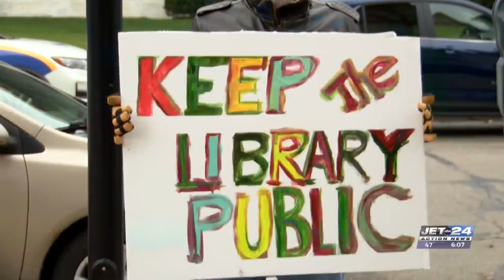Protesters continue to voice opposition to Gannon's lease at Erie Co. library